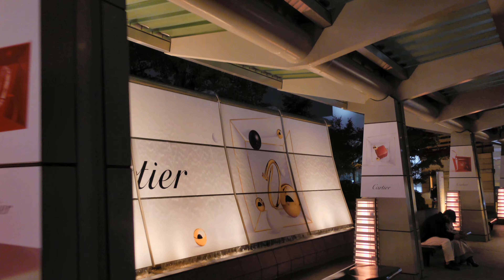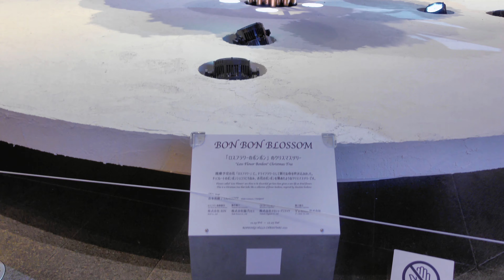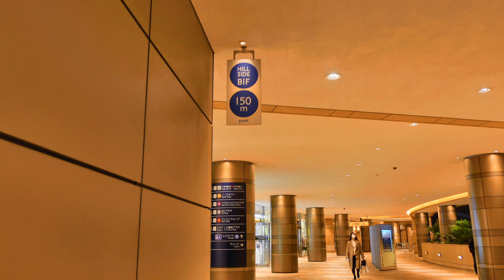【4K】Tokyo Lights 2021 - Night Walk in Roppongi Hills.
Hello everyone.
I wonder if people like blue light better than yellow light. Or does the blue light have a mysterious charm that attracts people? The contrast between the red of Tokyo Tower and the blue trees stands out even in the winter night view of Tokyo.
Roppongi Hills was a sacred place for entrepreneurs to the extent that the word, Hills Resident was born in the 2000s, and was the origin of celebrity culture woven by celebrities from various fields.
There used to be a Nikka Whiskey factory, and in the Edo period, it was also the place where 10 Ronin Akaho were executed(seppuku).There are many remnants of it, but the beautiful illuminations cover them all.